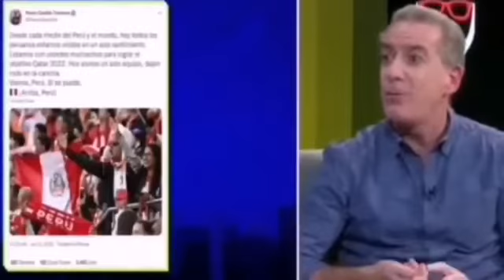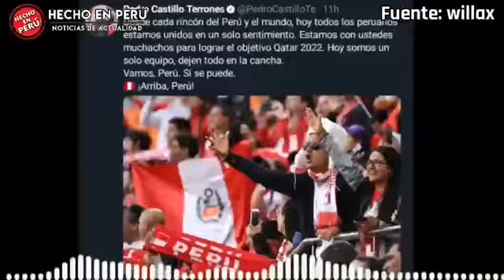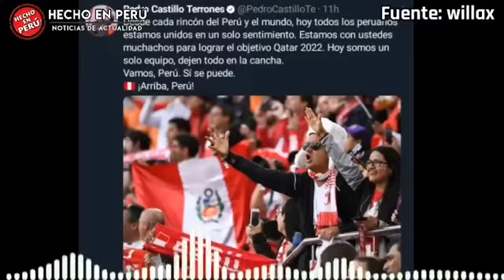COLORADO FLEISCHMAN SACA LA M**RD4 A CASTILLO X DOBLE CARA USANDO A LA SELECCIÓN Y SALANDO AL EQUIPO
Eddie fleischman arremetió contra pedro castillo por cogerse de la. Imagen de la selección para ganar popularidad.
Noticias en general con mi propia edición y narración Música del video, en la biblioteca de Youtube, uso permitido Entra a y  serás parte del grupo exclusivo de CAC Televisión Producciones y tendrás acceso a mi biblioteca